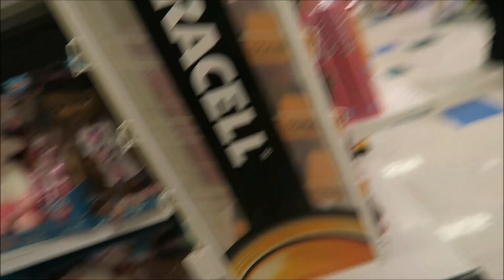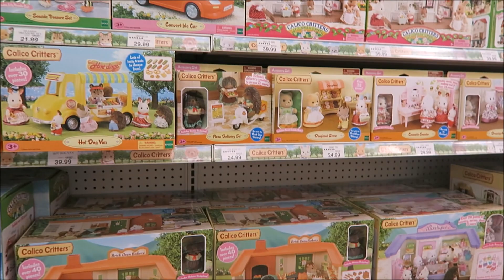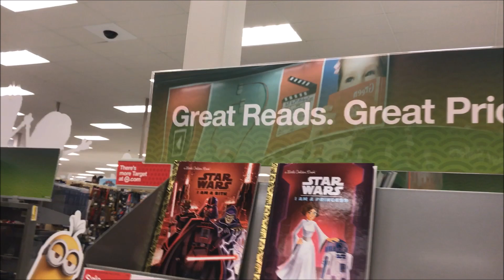Prepping for Birthdays Vlog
We are a family of 6 vlogging a little bit about everything! I am pretty crazy for ALL THINGS DISNEY!  I love the Holidays and making sure my kids have a magical memorable holiday season!     We just relocated from New Hampshire to Georgia! I am a Independent Scentsy Consultant!!!  Follow us along on this crazy journey!

If you would like to book a Disney Vacation and would like to use a travel agent please use mine and tell her I sent you!